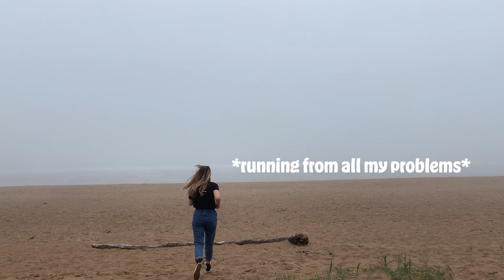On Leaving Your Hometown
Moving out is weird and hard and complicated. But moving away was the best decision I ever made. This video is a Lil personal but it's something I feel passionate about.